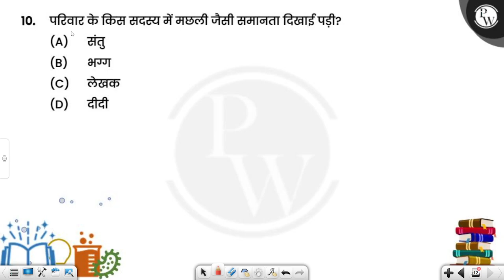परिवार के किस सदस्य में मछली जैसी समानता दिखाई पड़ी?....